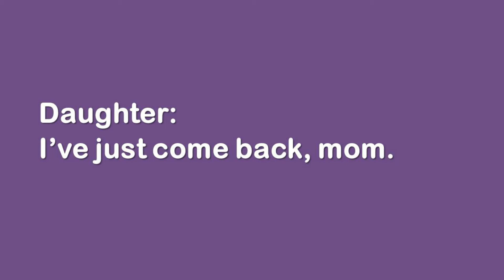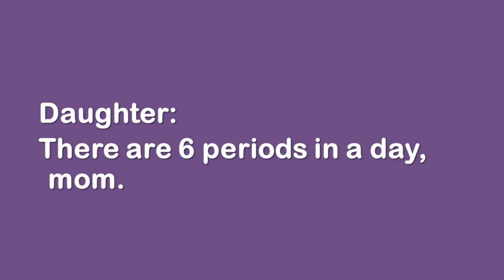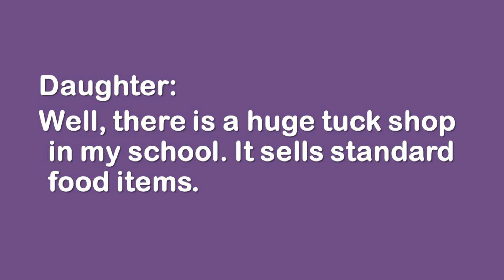Dialogue Between Mother and Daughter about the New School with Subtitles | English Dialogue Writing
English Dialogue between mother and daughter about the New School with subtitles
dialogue in English between mother and daughter about the New School
English conversation Between mother and daughter about the New School
English Dialogue
English dialogue writing
English conversation writing
English conversation
Dialogue writing
easy notes English for students